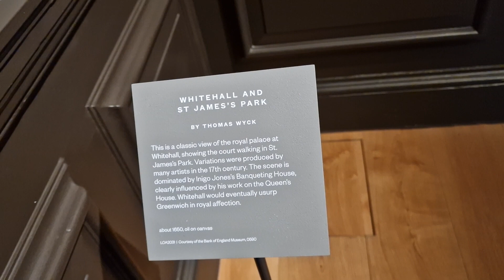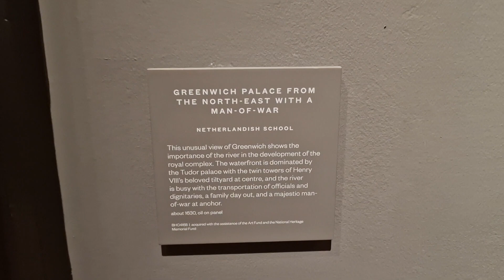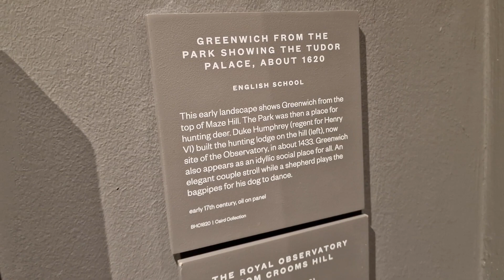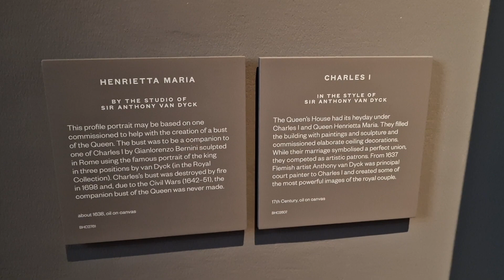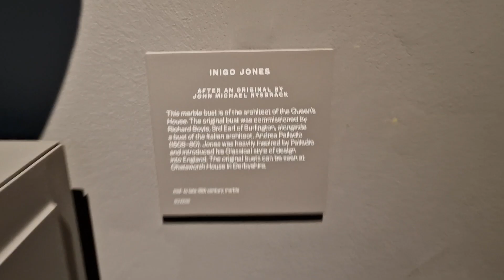Part 13 = The Queen's Anteroom.